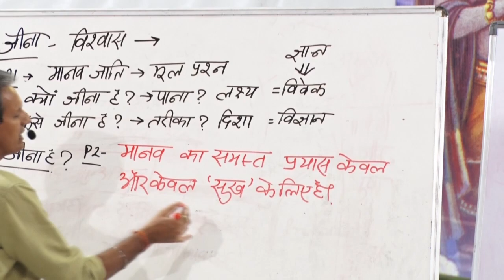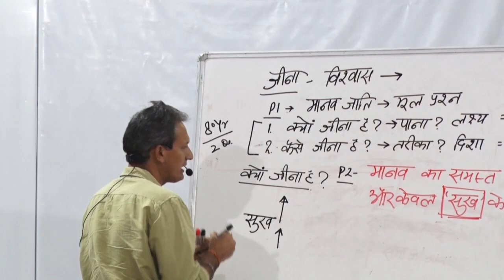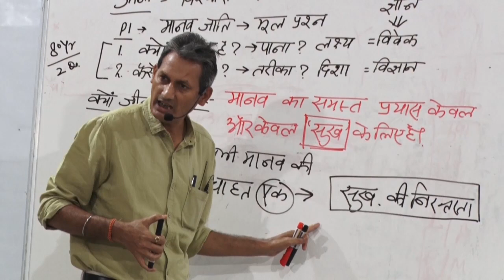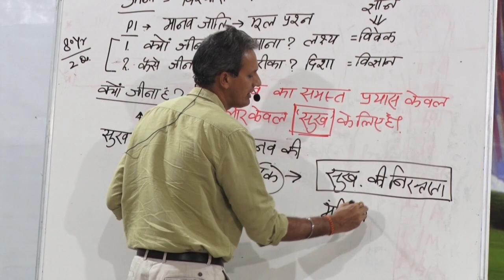मानव क्यों मेहनत करता है ? मानव का समस्त प्रयास किस अर्थ में है ?| Som Tyagi Jeevan Vidya Shivir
Jeevan Vidya Parichay Shivir was organized at Nikora ( near Bharuch, Gujarat. 2019 ) by Som Tyagi.